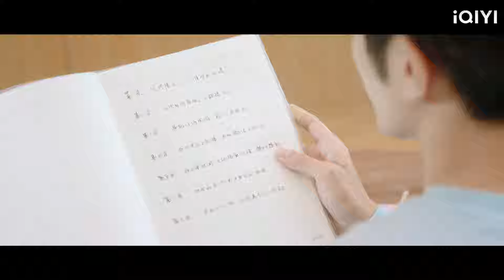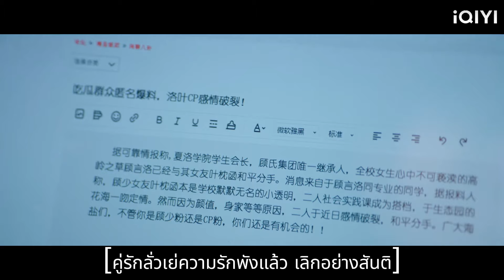หลังจากที่ซินเดอเรลล่าทำให้เจ้านายโกรธ เธอก็ทำตัวน่ารักเพื่อให้กำลังใจเขา และประธานก็ให้อภัยเธอทันที